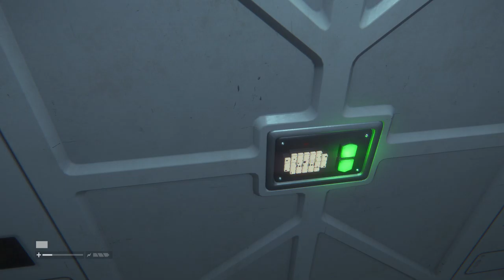Alien Isolation 2021 03 05 16 12 17